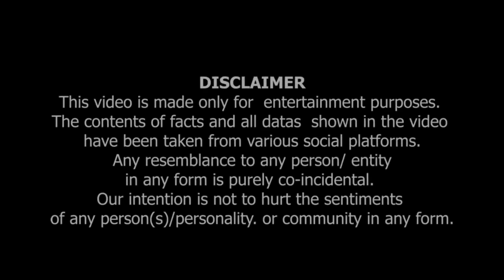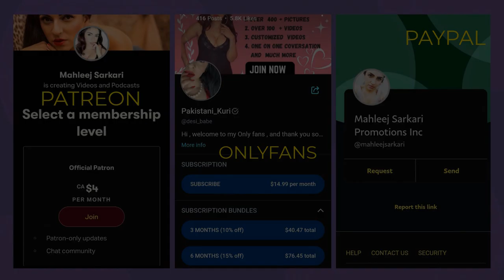Pakistani Larki Ko Dekh Ker Ker Jazbat Kharay Ho Jatey Hein :) !